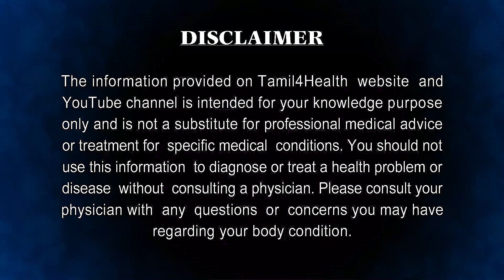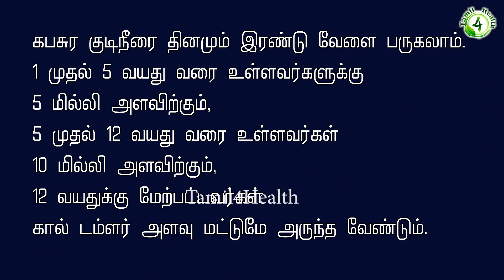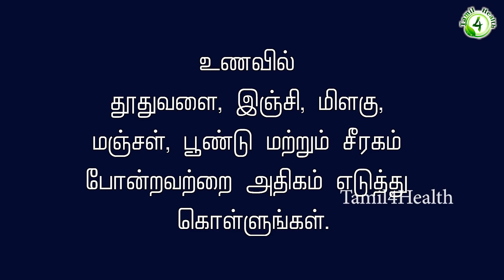கபசுர குடிநீர் பற்றி இதெல்லாம் தெரிஞ்சுக்காம குடிக்காதிங்க kabasura kudineer side effects in tamil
kabasura kudineer,
kabasura neer,
kabasura kudineer tamil,
kabasura kudineer price,
kabasura kudineer uses in tamil,
kabasura kudineer how to drink,
kabasura drink,
kabasura drinking water,
kabasura drink tamil,
kabasura drink ingredients in tamil,
kabasura kudineer effect,
kabasura kudineer side effects in tamil,
kabasura kudineer seivathu eppadi in tamil,
kabasura powder side effects in tamil,
kabasura kudineer for feeding mother,
kabasura in tamil,
kabasura kudineer dosage,
kabasura kudineer benefits,
kabasura neer benefits in tamil,
kabasura neer in tamil,
kabasura neer preparation in tamil,
kabasura neer uses in tamil,